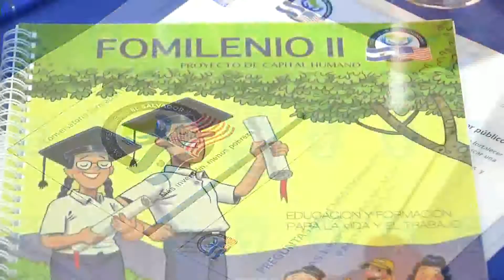TL2 FOMILENIO Y MINED INGLES EN SISTEMA PUBLICO NOTA 7PM